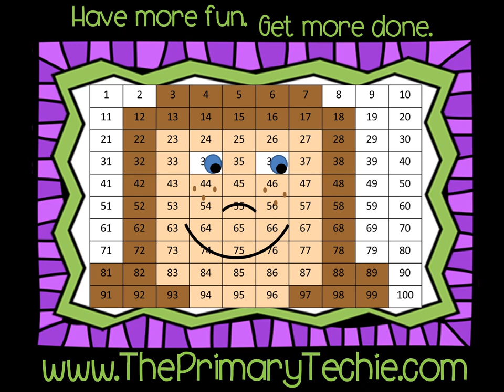Conversation Heart Sight Words - Valentine